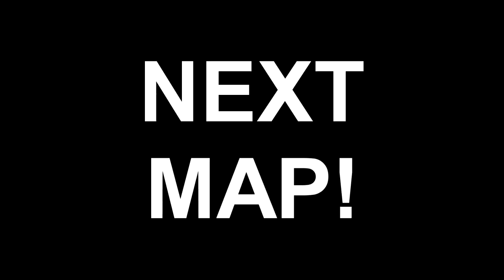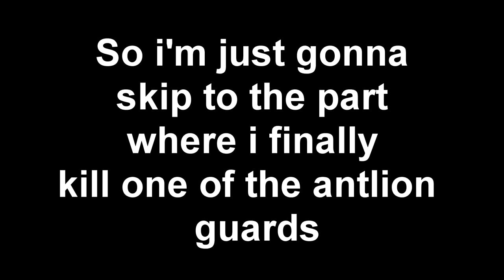The Great Escape! - Garry's mod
I need a new mic ._.